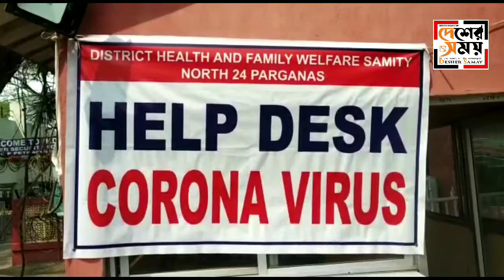করোনার জেরে পেট্রাপোল সীমান্তের আন্তর্জাতিক যাত্রী পরিবহনেও বড় ধাক্কা:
করোনার জেরে পেট্রাপোল সীমান্তের আন্তর্জাতিক যাত্রী পরিবহনেও বড় ধাক্কা-দেশের সময়: